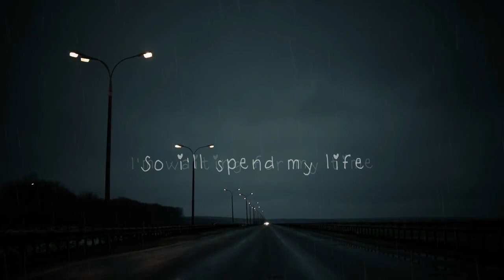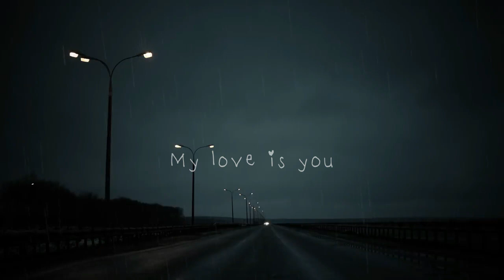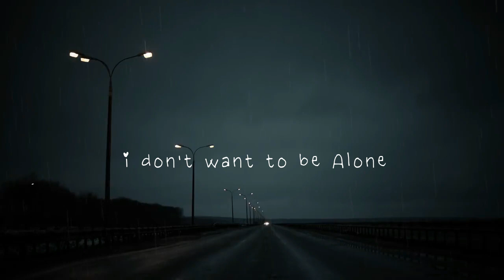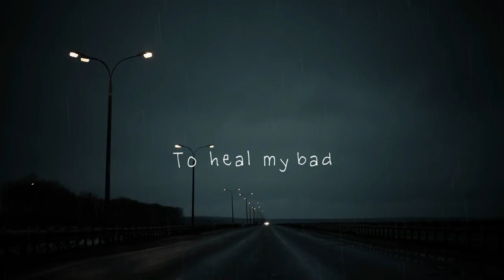$xt1ne - ANGEL (Prod. $xt1ne)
S U B S C R I B E  N O W  I F  Y O U  W A N T

Mix/Mastered: $xt1ne
Artist: $xt1ne
SongWriter: $xt1ne
acoustic composed by: $xt1ne
Lyrics Editor: $xt1ne

sad chill kpop
korean chill sad songs
kenny sad chill
chill sad không lời
sad violin chill ke
sad chill lofi songs
sad chill live
24/7 sad chill
sad chill 8d
sad chill music 8d
sad chill 9tails
9 tails sad chill lotus type beat
lil lotus acoustic
lil lotus live
lil lotus body bag
lil lotus never get away
lil lotus at the top of your lungs lyrics

Shinigami
Jumex
Guccihighwaters
Lil peep
Joshuasageart
Lil lotus
Hella sketchy
Deko
GUARDIN
emotional
emotional songs
sad vibes forever
sad vibes video
sad vibes lofi
sad vibes anime
sad boy vibes
sad vibes cartoon
chill mix sad vibes
lucid dreams sad vibes
sad vibes only
loner songs